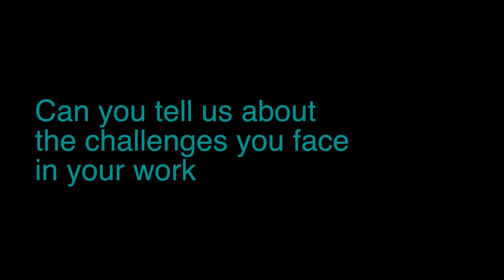Human Rights Defender - Jani Silva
Jani Silva is a community leader and human rights activist from the Amazonas region of Colombia. She forms part of an organization that advocates for environmental and land rights for small scale farmers, specifically around the legal figure of the Peasant Reserve Zone (ZRC). Her community and the region she works in, has been negatively affected by the actions of private oil companies who wish to extract natural resources in the area. She has publicly denounced grave human rights violations and breeches of International Humanitarian Law that have occured as a result of their interest. She has also discussed proposals on truth, justice, reparations and non-repetition as part of her ongoing engagement with the Network of Communities Constructing Peace (CONPAZ) bringing a grassroots perspective to the proposals being discussed in Havana.